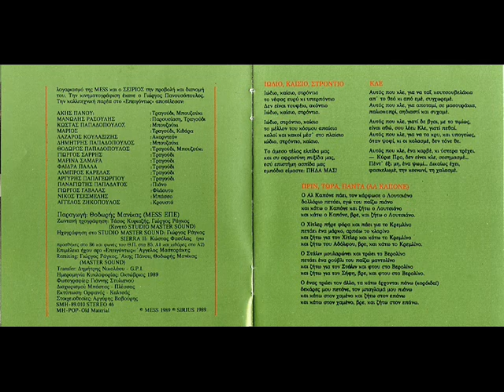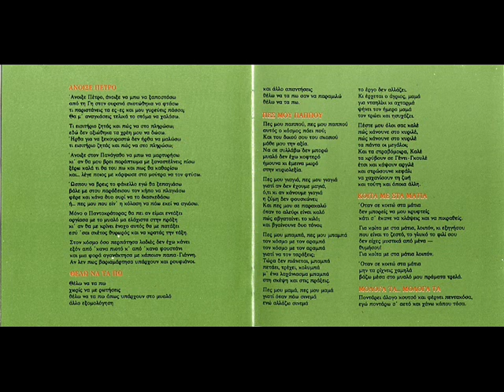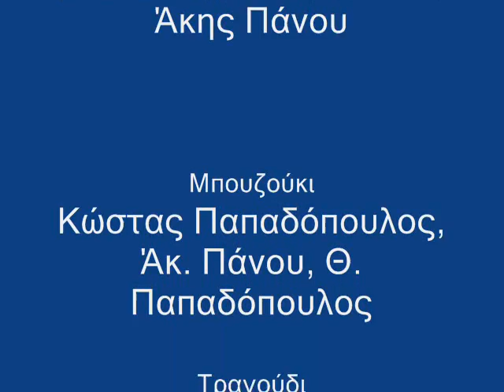Άκης Πάνου, Όταν σημάνει η ώρα (δίσκος: Επειγόντως)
Όταν σημάνει η ώρα

Μουσική & ενορχήστρωση: Άκης Πάνου
Στίχοι: Άννα Μπακιρτζή
Μπουζούκι: Κώστας Παπαδόπουλος, Άκης Πάνου, Δημήτρης Παπαδόπουλος, Θόδωρος Παπαδόπουλος
Κιθάρα: Μάριος Κώστογλου
Ακορντεόν: Λάζαρος Κουλαξίζης
Πιάνο: Παναγιώτης Παπαδάτος
Φλάουτο: Γιώργος Γαβαλάς
Μπάσο: Νίκος Τσεσμελής
Κρουστά: Άγγελος Ζηκόπουλος
Τραγούδι: Άκης Πάνου, Μάριος Κώστογλου, Θόδωρος Παπαδόπουλος, Γιώργος Σαρρής, Μαρίνα Σαμαρά, Φαίδρα Πάλλα, Λάμπρος Καρελάς, Αργύρης Παπαγεωργίου, Μανώλης Ρασούλης
Δίσκος: Επειγόντως (1989)